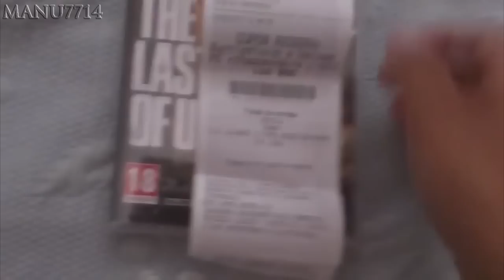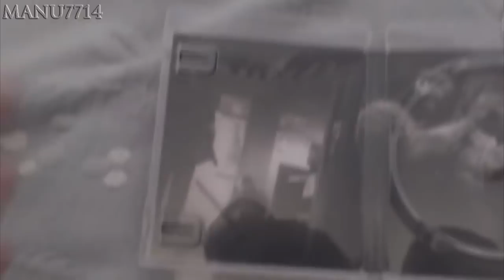The Last of Us Umboxing + Reservas